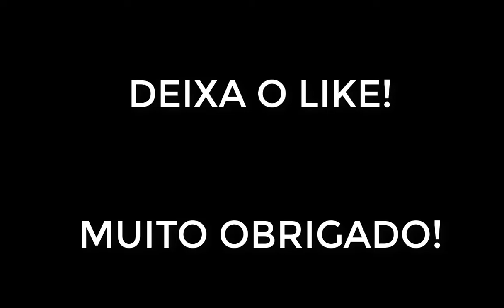[DDTANK 337]- SITUAÇÃO DA CONTA FREE PARADA POR MUITO TEMPO!!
DEIXA NOS COMENTARIO O QUE POSSO FAZER PRA COMEÇAR A EVOLUÇÃO LEGAL.

UPANDO O QUE? ESSAS COISAS!